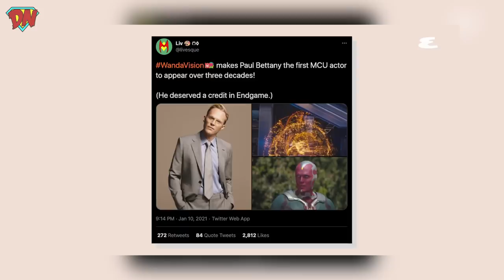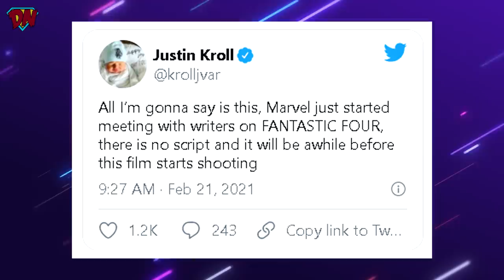Thor's Hammer Returns, Snyder Cut, Fantastic 4 Rumor, New Set Photos, Supergirl | Nerdy News #145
Thor's Hammer Returns, Snyder Cut, Fantastic 4 Rumor, New Set Photos, Supergirl and much much more in Nerdy News #145